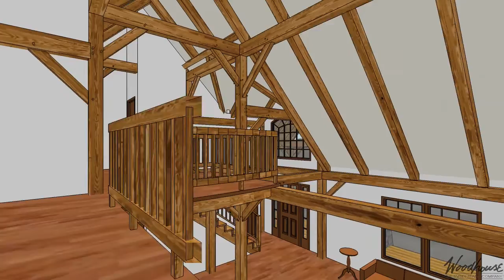Adirondack Cottage - Customized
Our Pre-designed Adirondack Cottage, customized to fit the client's specific needs, including a full lower level, a custom screen porch, and a variety of changes to the interior spaces.